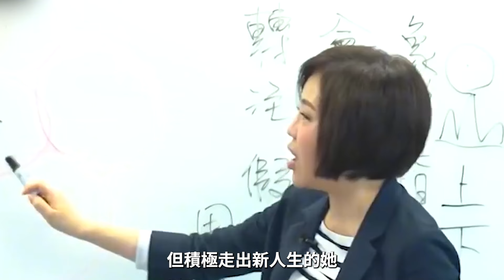于美人傳來噩耗，緊急變賣家產換兒子救命錢，前夫棄養真相太可惡#於美人